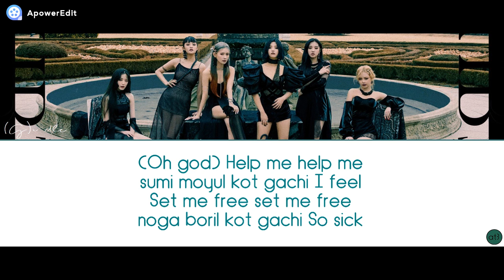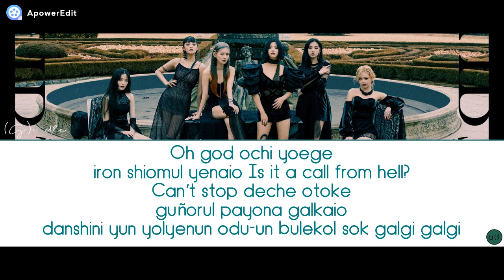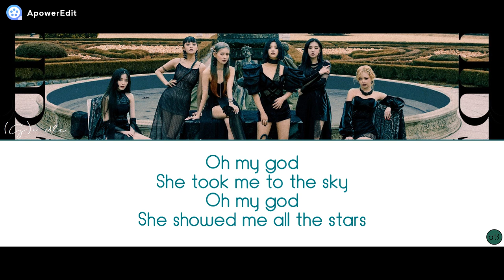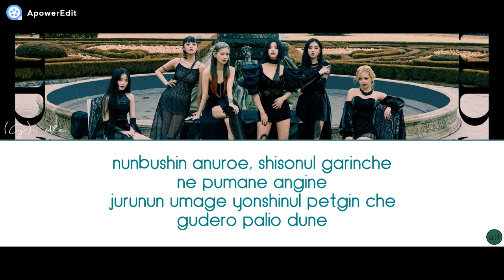(G)I-DLE "OH MY GOD" - PRONUNCIACIÓN (ESPAÑOL)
PRONUNCIACIÓN:

nunbushin anuroe, shisonul garinche
ne pumane angine
jurunun umage yonshinul petgin che
gudero palio dune

(Oh god) Help me help me
sumi moyul kot gachi I feel
Set me free set me free
noga boril kot gachi So sick

shiltum opshi payodulgo iriyori gatgo nolgo
isongul kebushigo chemotero duro-oyi
wiomani gatgo shipgo apumkayi anko shipgo
giolguk norul pumuni nan

She took me to the sky
Oh my god
She showed me all the stars

Baby baby
daliodul konman gachi Come in
Make me make me
yonshin nagal kot gachi Like it

Oh god ochi yoege
iron shiomul yenaio Is it a call from hell?
Can’t stop deche otoke
guñorul payona galkaio
danshini yun yolyenun odu-un bulekol sok galgi galgi
chitgioyo joni nagan chero guyo oribori
tonyega bulganunge soltan purin maiakachi
ige yeramion borirado ayu dalge bachi

michin dushi arumdapgo dashi boni anma gatgo
isongul sok penoko chemotero duro-oyi
bulkot chorom gang niorago deil mankum sarangago

chitun boratbit jiangiro mome muldurigo
nopgo nolbun janure cho kutkayi poturine
chitun bulgunsek sarangul olgure segigo
gu nuga mora jedo Fall in love

ne pumane angine
gudero palio dune